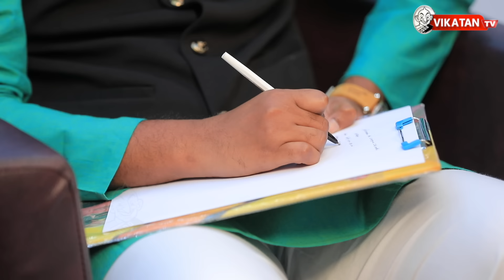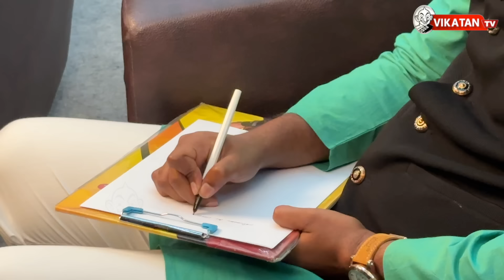ஒர் எழுத்தாளனுக்கு என்ன தேவை? | இளம் எழுத்தாளர் ஜோஷன்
கல்லூரி காலத்திலேயே தனது முதல் புத்தகத்தை எழுதிய இளம் எழுத்தாளர் ஜோஷன் ரஞ்சித்துடன் ஒரு நேர்காணல்.

Host :  Madhavan K.S
Camera : Hariharan
Camera: Sandeep
Editor : Ragul gandhi.R
Video Coordinator :  Jawahar.M
Video Producer: Sri kumaravel
Thumbnail Artist: Santhosh charles
Channel Manager: Kamalikamaraj.kr
Asst Channel Head: Hassan Hafeez